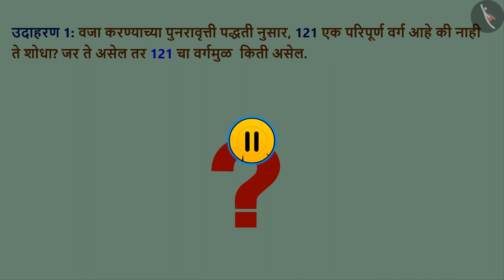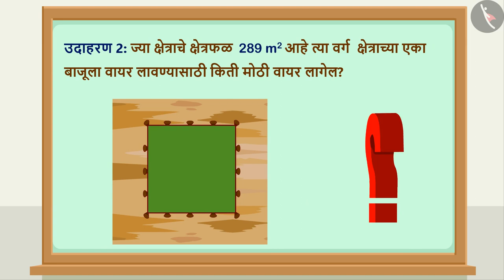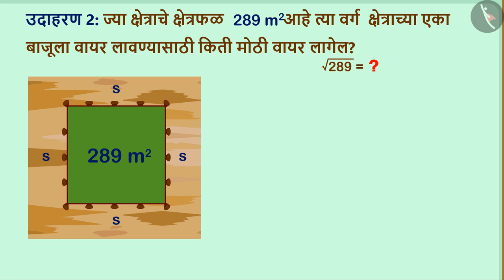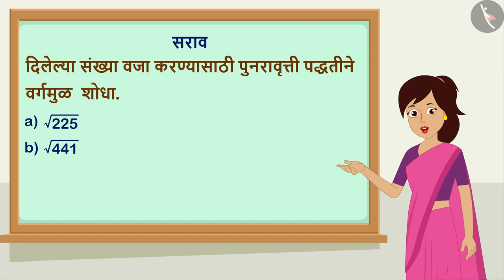संख्यांचे वर्गमूळ|Part 2/3|Square root of a number|Marathi|Class 8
संख्यांचे वर्गमूळ|Part 2/3|Square root of a number|Marathi|Class 8 | वर्ग आणि वर्गमूळ | कक्षा 8 | NCERT | वर्ग आणि वर्गमूळ

Square Root of a number | Squares and Square roots | Grade 8 | NCERT | Squares and square roots

Welcome to part 2 of Square Root of a number. In this video, we will discuss various examples of Square Root of a number.